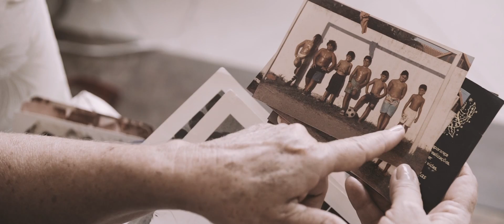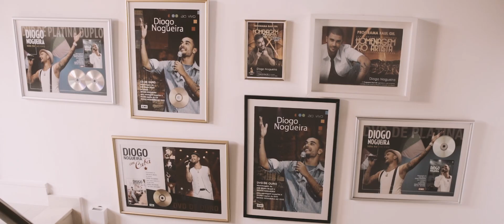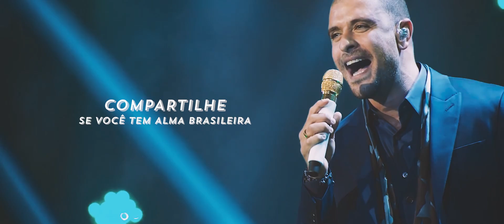Diogo Nogueira - AlmaBrasileira.DOC | Ep01 | De Corpo e Alma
Espero que gostem e acompanhem essa série que fiz para mostrar a nossa AlmaBrasileira. Compartilhe, marque os amigos e não deixe o samba morrer.